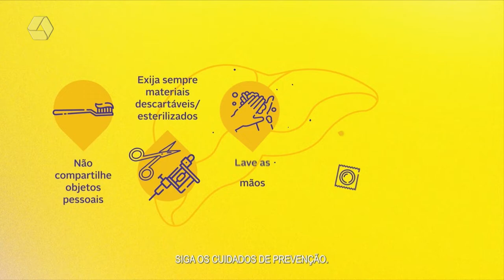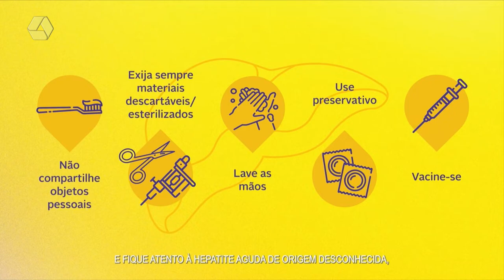RCN Notícias 04/08/2022